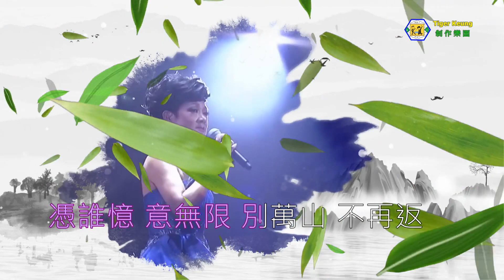葉麗儀(萬水千山縱橫)葉麗儀 45年香港情演唱會～伴奏